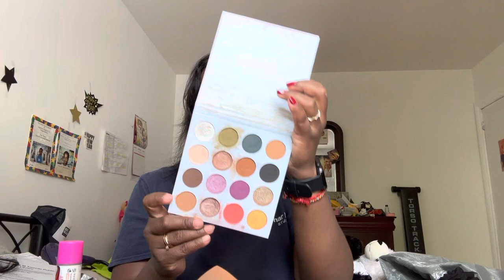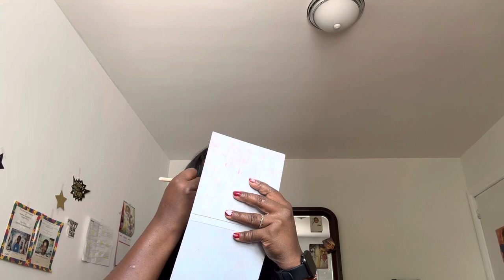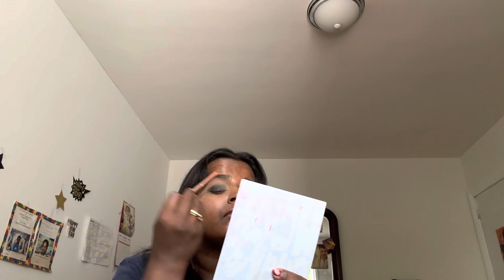Grwm part 2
The makeup I have used is mostly from vasanti cosmetics products I will list them below, if you all have any questions. Please reply to me I will reply back asap!!
Essence get big lashes
The eyebrow pen
Kajal pencil
Vasanti cosmetics
Liquid vo2 colour correcting concealer
Cleopatra liquid liner
Kajal waterline eyeliner
Matte crush lipstick pencil dozen roses
Foundation and powder from motives
Primer from  Laura geller
Urban decay all nighter face primer
Makes brushes from motives